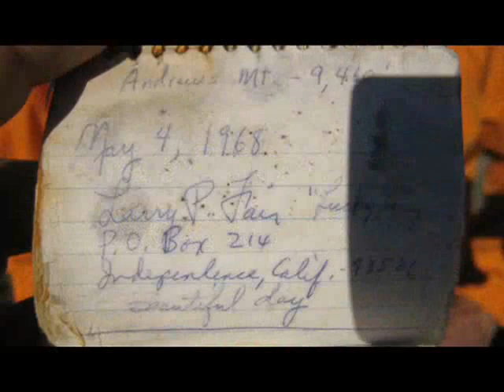Death Valley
weekend road-trip to death valley
camped at eureka sand dunes and drove through saline valley to inyo mountains .